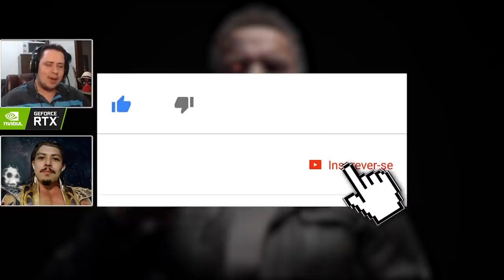MORTAL KOMBAT 11: GRANDES MUDANÇAS! TERCEIRA VARIAÇÃO CHEGA EM BREVE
Hoje comentamos grandes mudanças em Mortal Kombat 11 com a chegada da Terceira variação de torneio para os personagens do game.

Nosso PC Gamer:
SSD: TeamGroup T-Force Delta 500gb
VGA: NVIDIA GeForce RTX 2060
Fonte: Corsair TX850 W
Proc: Intel Core i7 4790k 4.0Ghz